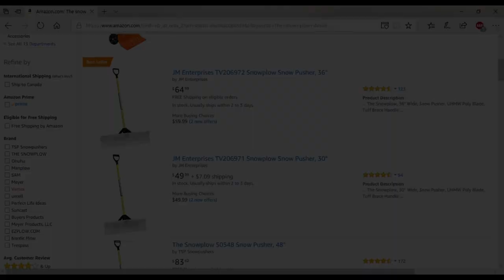The snow plow shovel for snow removal [Devon's Lawn Care]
By far the best shovel on the market. We all know the handwork of snow removal is brutal, but not anymore. The quality of the shovel definitely justifies the price and it well worth it! you will never turn back!

Music: Ctrl+Alt+Del - The Siege ( Montage, Gaming, Logan Paul ) INSTRUMENTAL